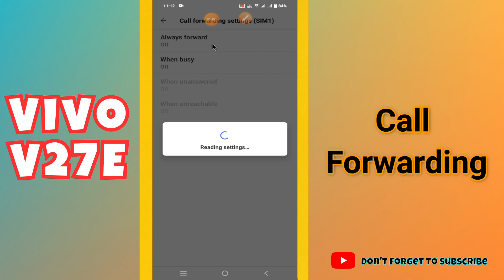Vivo V27E Call Forwarding Settings || How to Activate Incoming Call Forwarding